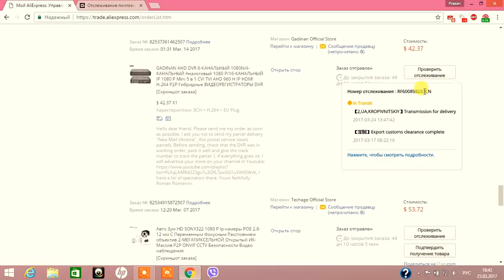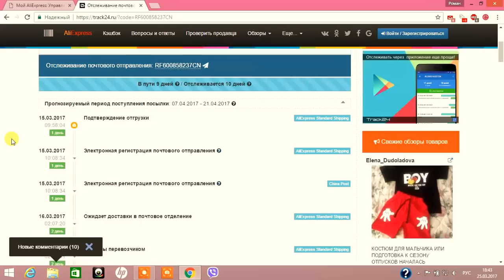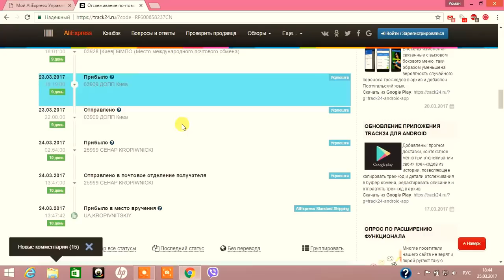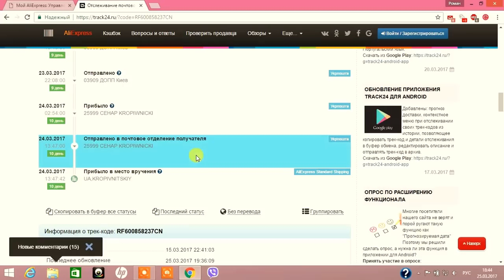БЫСТРАЯ ПОСЫЛКА ИЗ КИТАЯ!!!ИДЕАЛЬНАЯ ДОСТАВКА!!!